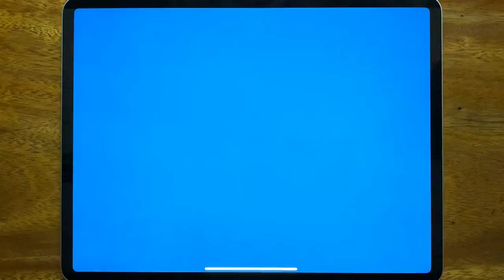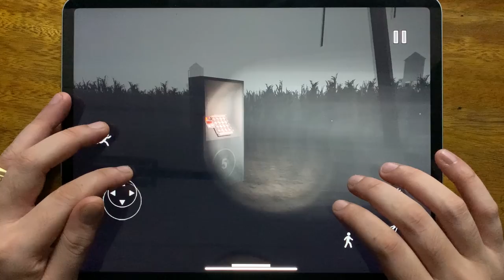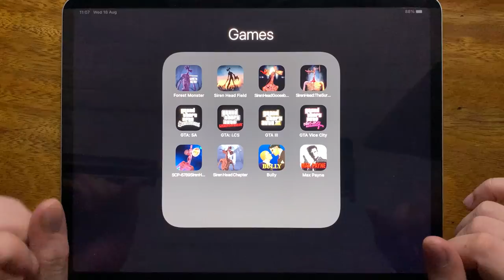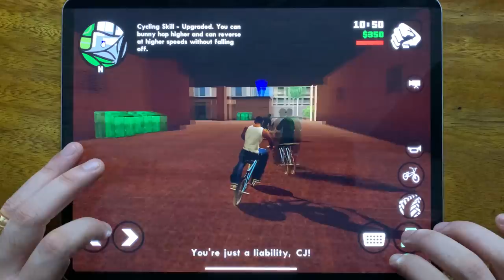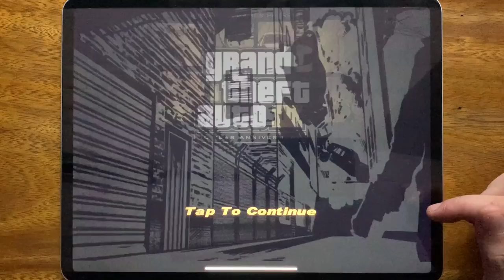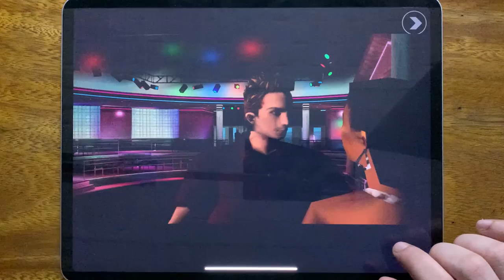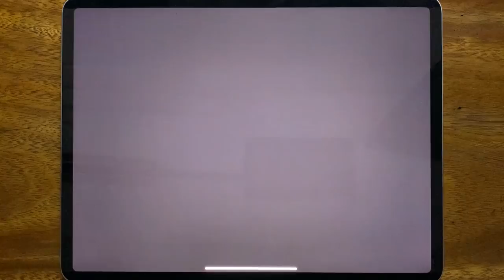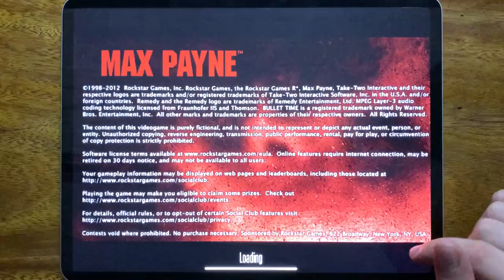Forest Monster, Siren Head, Siren Head Goosebumps, Siren Head The Survival, GTA: SA, GTA: LCS....